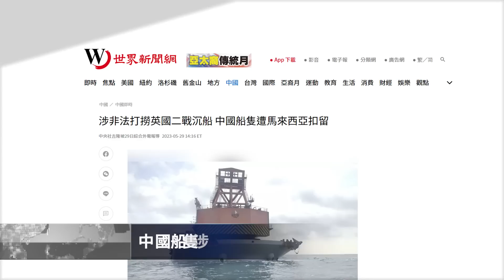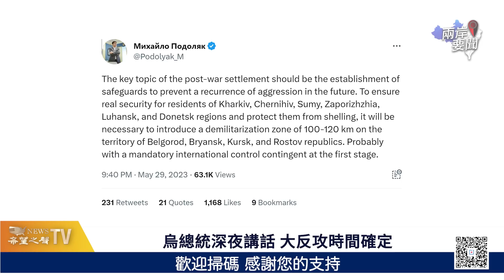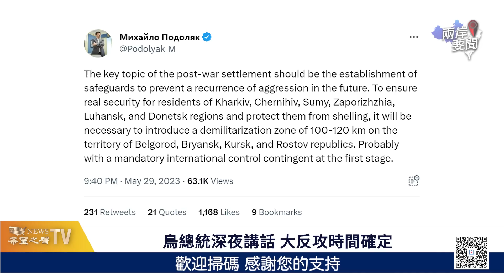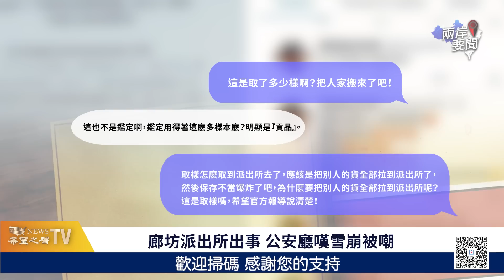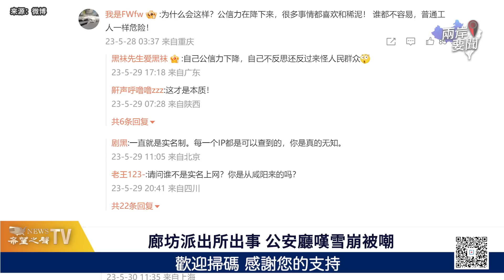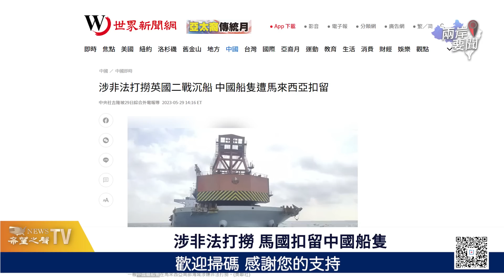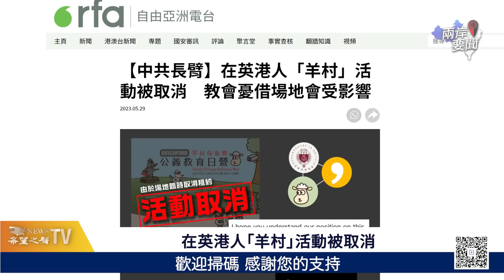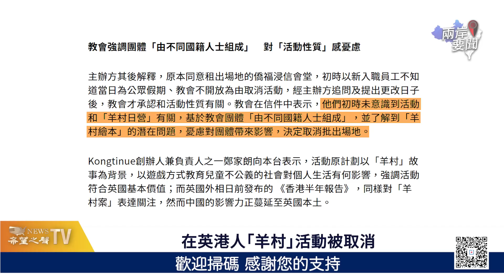他提前劇透俄烏大結局 分析：另有目的 瞄準戰後【兩岸要聞】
俄罗斯 总统普京的核心圈子越来越分裂，甚至出现提前预告 俄乌战争 大结局的狠角色。 乌克兰 承受住一个月17次大规模空袭后，总统深夜发表讲话，谈到大反攻。

05月30日內容提要：
00:45  澤連斯基深夜講話：大反攻時間確定
05:37  廊坊一派出所出事 公安廳嘆「雪崩」被群嘲
08:01  中共勢力蔓延 在英港人「羊村」活動被取消
09:07  中國船隻涉非法打撈英國二戰沉船 遭馬來西亞扣留